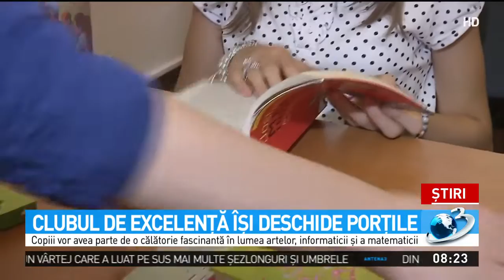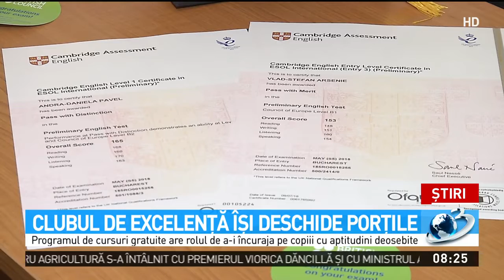Clubul de excelenţă al Fundaţiei Dan Voiculescu îşi deschide porţile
&quot;Clubul de excelenţă&quot; al Fundaţiei Dan Voiculescu pentru dezvoltarea României îşi deschide din nou porţile pentru copiii care doresc sa facă performanţă.  Aici se vor pregăti cu cei mai buni profesori si vor avea parte de o călătorie fascinantă in lumea matematicii, informaticii, limbii engleze, muzicii, artelor sau a teatrului. De asemenea, cursanţii beneficiază şi de programe de dezvoltare personala, emoţională şi vocaţională, menite să ajute la o dezvoltare armonioasa şi completă a talentului, aptitudinilor şi personalităţii lor.